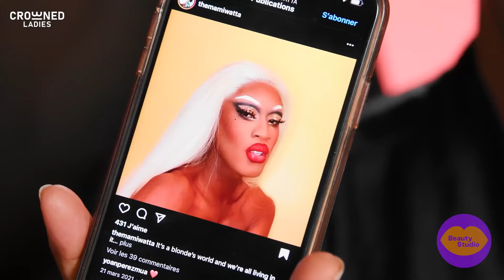Boys Do It TOO ✨ Glamorous DRAG QUEEN Transformations 🤩💛 | Beauty Studio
Watch as talented artists transform into fabulous drag queens with stunning makeup, fierce outfits, and jaw-dropping looks. Don't miss out on these empowering and glamorous transformations – hit play now and be inspired by the magic of drag! 👑💄